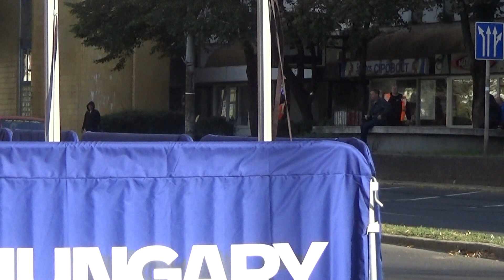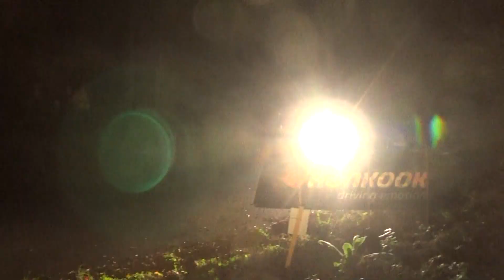IV. Rally Hungary 2023 Auszmann Gyula - Szabó János